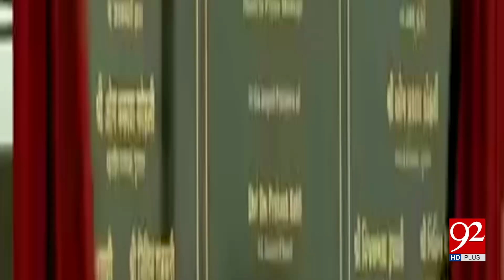How much time Pakistan required to face severe water shortage | 12 June 2018 | 92NewsHD